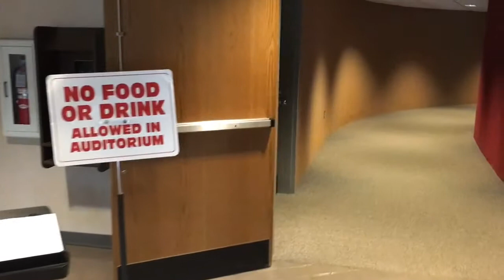ISSMA State Quals 2019 - Bedford North Lawrence HS (Choir Dad Vlog)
The school year is drawing to a close, as is the choir season. With the rock star bombast of show choir behind us, what remains is my favorite, concert choir.

I am a hobby musician and have played music on stages for people many times, and so I definitely appreciate the spectacle of show choir and all the things that our kids can learn by helping to put those kinds of big productions together.

But I'm a sucker for the simple emotional power that can come from a concert choir performing the perfect dramatic piece. From whisper quiet, to volume that pushes you back in your chair, from sad chord voicings to joyous refrains, for me, concert choir has it all.

We were at the ISSMA State Qualifications last weekend down at Bedford North Lawrence High School. There were not very many choirs qualifying at this site, and because of the long drive, we weren't able to see all of them. This video contains a sampling of the last four choirs to perform, which were Franklin Community Signature Sound, Bloomington South Sounds of South, Floyd Central A Cappella, and Franklin Community Bella Voce.

As you can tell, concert choir competitions are MUCH different than show choir events. They're quieter and smaller, and aren't really a fundraising focus of the hosting school. Still, the kids are working hard and showcasing great music and great talent, and that's what it's all about.

Best of luck to all the concert choirs out there!

choir dad vlog